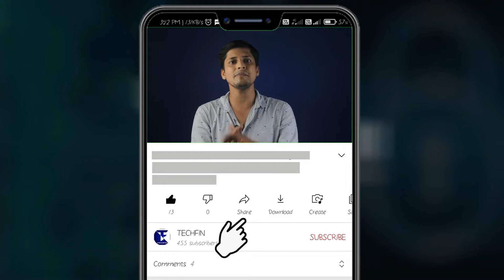SAMSUNG 32 Inch HD Ready Smart TV 2022 | Budget Main SAMSUNG TV !!!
Hello friends,
In this video, we will talk about SAMSUNG 32 Inch HD Ready Smart TV 2022. Watch this video till the end to get to know all about this smart tv.